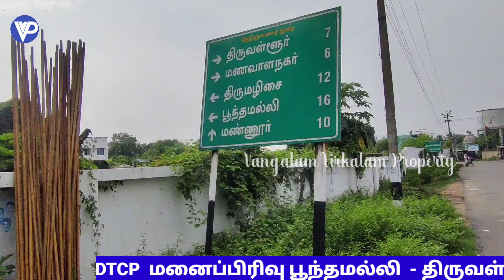பூந்தமல்லி 20 நிமிடம் | land for sale | plot for sale | tamil | VVP043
பூந்தமல்லி 20 நிமிடம். land for sale, plot for sale, tamil

How to Buy a Plot at Chennai, Poonamallee, near by metro, good land investment, good location near bus terminus, new CMBT, good appreciation in the future, who are all watching this video, they will easily identify their needed one. you can buy a plot for immediate construction on YouTube 2023

copyright to VVP, Use or commercial display or editing of the content without proper authorization is not allowed

Timecodes
0:00 - Intro
0:57 - Project Intro
1:26 - Connectivity
1:50 - Location Advantage
4:34 - Grwoth Driver
6:01 - Price Details
7:02 - Contact Details

VVP
Sanjay Ramesh